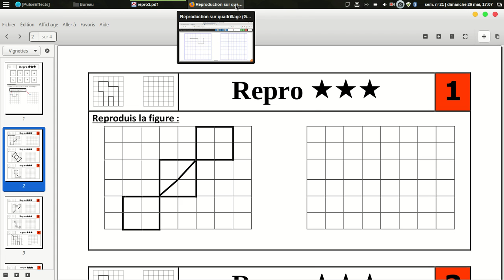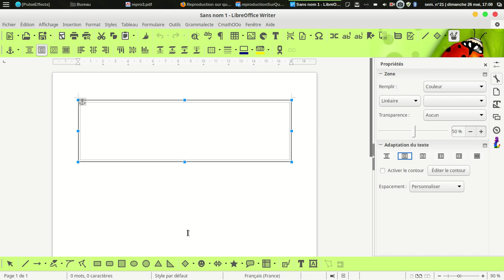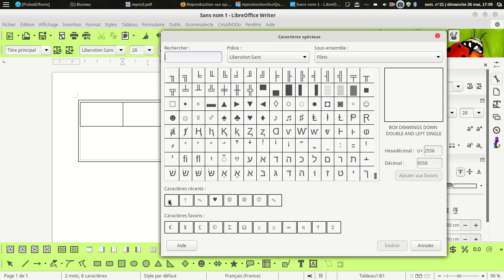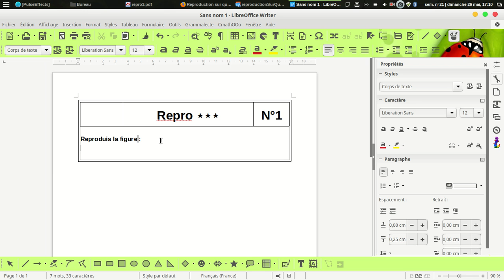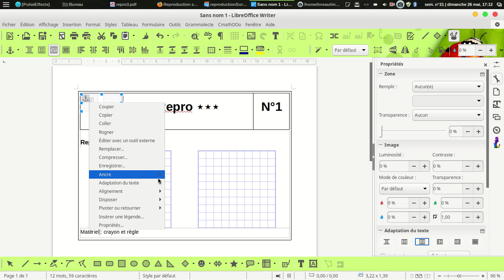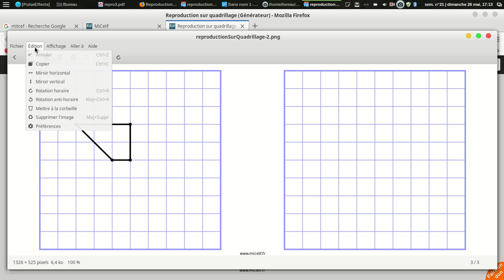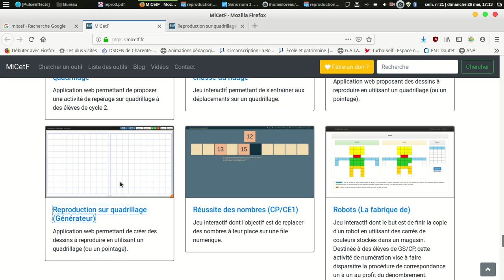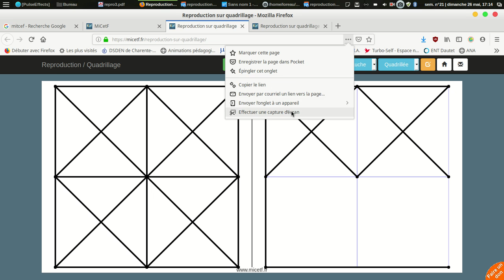construire une fiche d'activité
comment construire une fiche d'activité en géométrie avec libreoffice et Mitcef